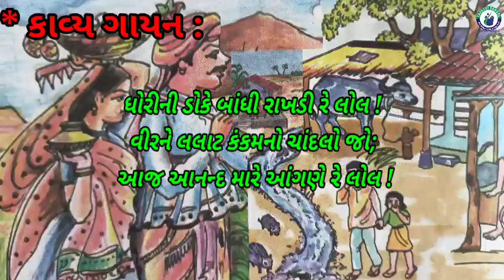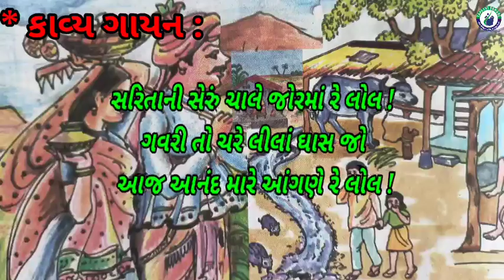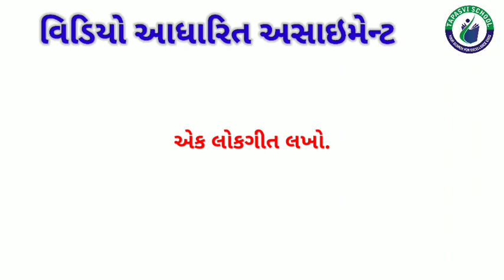ધોરણ ૮ ગુજરાતી એકમ ૮ આજ આનંદ ભાગ ૧